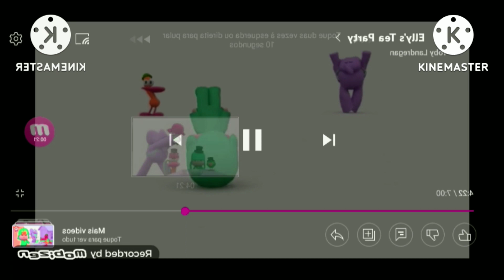Are You Sure Elly's Tea Party ls In G Major